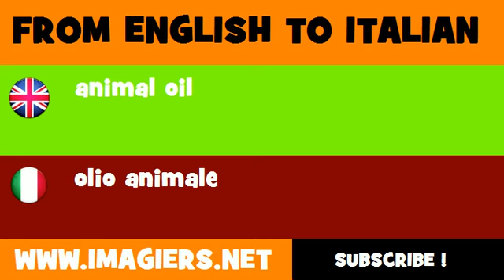How to say animal oil in Italian